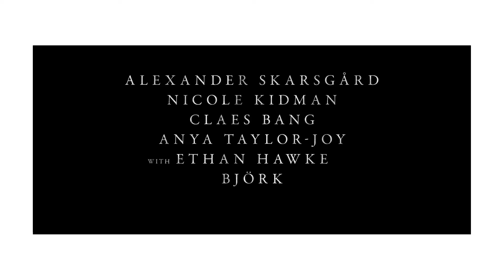The Northman - Critique et débat (avec & sans spoil)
Dans ce nouvel épisode, Antoine, Sacha et Raph vous proposent une critique du nouveau film de Robert Eggers "The Northman" actuellement disponible en salles.

00:00 Intro
00:26 Notre avis sans spoil
14:20 (Petits) Spoilers

Synopsis :
Le jeune prince Amleth vient tout juste de devenir un homme quand son père est brutalement assassiné par son oncle qui s'empare alors de la mère du garçon. Amleth fuit son royaume insulaire en barque, en jurant de se venger. Deux décennies plus tard, Amleth est devenu un berserkr, un guerrier viking capable d'entrer dans une fureur bestiale, qui pille et met à feu, avec ses frères berserkir, des villages slaves jusqu'à ce qu'une devineresse lui rappelle son vœu de venger son père, de secourir sa mère et de tuer son oncle. Il embarque alors sur un bateau pour l'Islande et entre, avec l'aide d'Olga, une jeune Slave prise comme esclave, dans la ferme de son oncle, en se faisant lui aussi passer pour un esclave, avec l'intention d'y perpétrer sa vengeance.

Réalisation : Robert Eggers
Scénario : Robert Eggers & Sjón
Production : New Regency Pictures
Photographie : Jarin Blaschke
Montage : Louise Ford
Décors : Craig Lathrop

Avec : Alexander Skarsgård, Nicole Kidman, Anya Taylor-Joy, Claes Bang, Ethan Hawke, Willem Dafoe, Gustav Lindh & Björk

Nous vous souhaitons une bonne écoute, et un bon visionnage de "The Northman", si jamais vous ne l'avez pas déjà vu et Que votre revanche soit entendue, à tout jamais !

Images et trailer : Universal Pictures